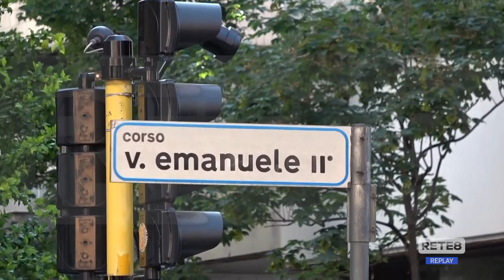Commercio - Mobilitazione in vista a Pescara